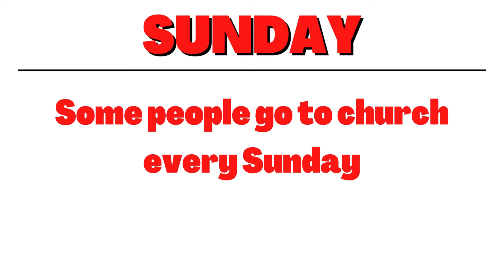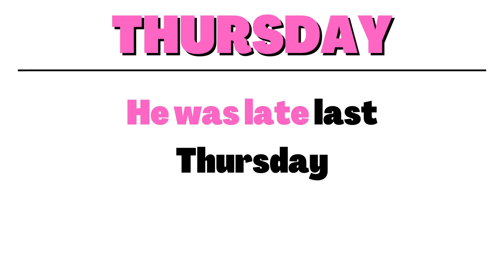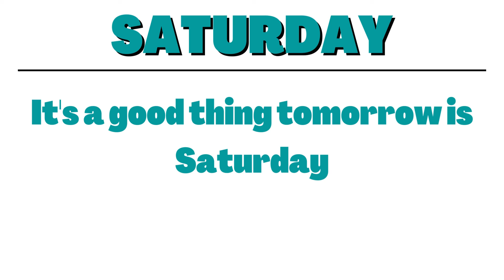Learn The 7 Days Of The Week In English | Spelling | Sentences | KIDS WONDER GARDEN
This video is a kids which will help them learn '7 Days Of The Week'. We produce very simple and fun loving straight forward videos for children & kids so that learning becomes easy.Parents, teachers, kindergarten schools, preschools, Montessori going toddlers, babies, kids and children will surely enjoy the elearning baby videos that we have created.